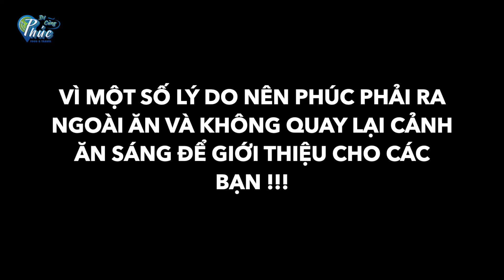#202 Ocean Dunes Resort | Review resort 4 SAO duy nhất ngay trung tâm TP Phan Thiết | Bình Thuận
Ở Phan Thiết, có 1 resort mà khi nhắc đến tên chắc ai cũng biết. Ocean Dunes thường được nhắc tới là quán cà phê đẹp ngay biển, ngay trung tâm TP Phan Thiết, Bình Thuận.

Tuy nhiên, Ocean Dunes Resort là lựa chọn hợp lý cho những ai muốn trải nghiệm resort mà không cần phải đi xa trung tâm ra tận Mũi Né nha

PHAN THIET OCEAN DUNES RESORT
1 Tôn Đức Thắng, TP Phan Thiết, Bình Thuận